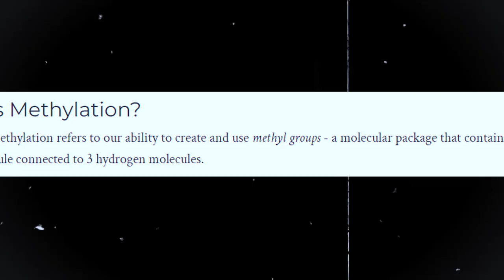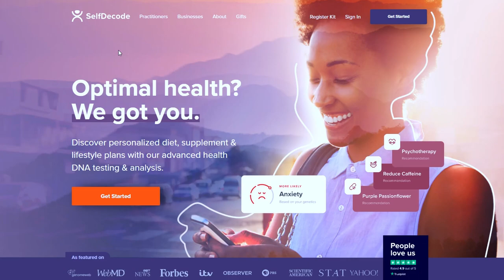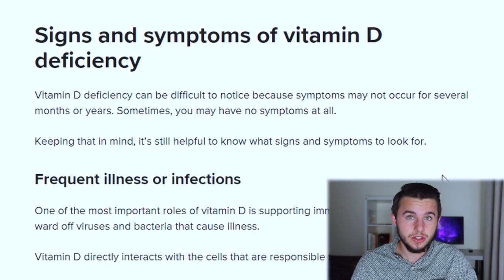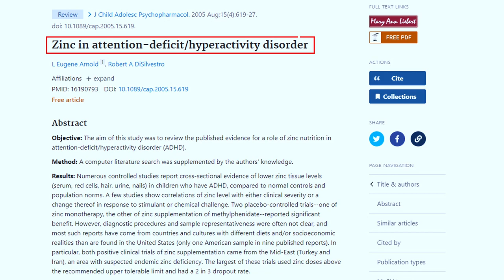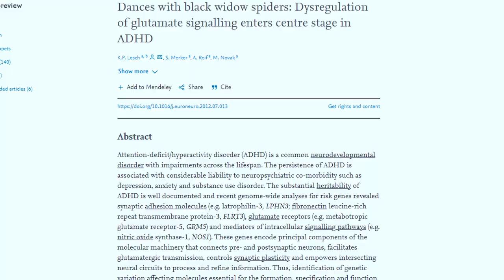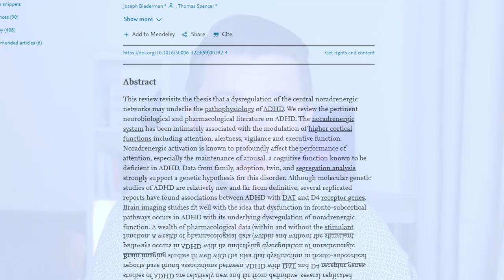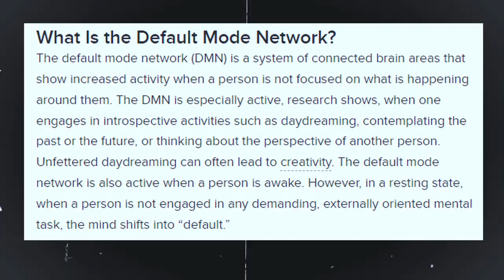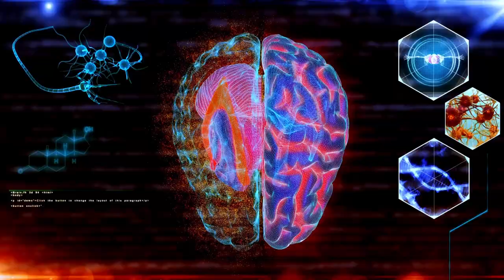Why ADHD isn't just a dopamine problem...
📒 Show Notes 📒

💊 NOOTROPICS 💊

⏰ Timestamps ⏰
0:00 - Intro
0:44 - Reason #1
2:31 - Reason #2
4:26 - Reason #3
6:14 - Reason #4
9:03 - Reason #5